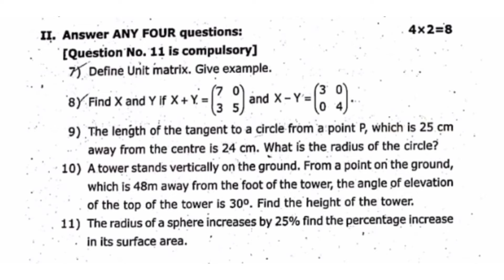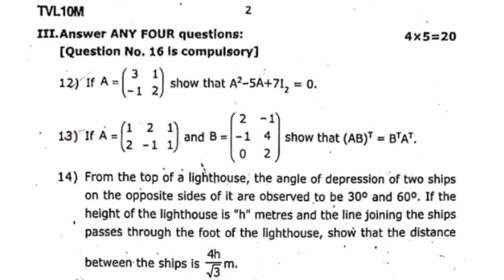10th maths second mid term exam question paper in english medium||Jks channal